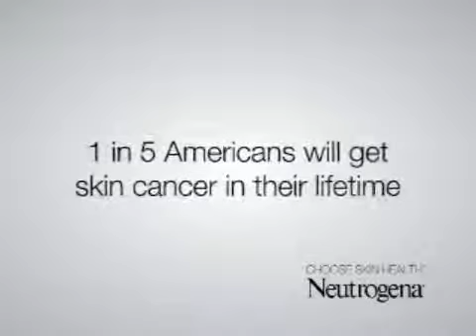Jennifer's new PSA with Neutrogena